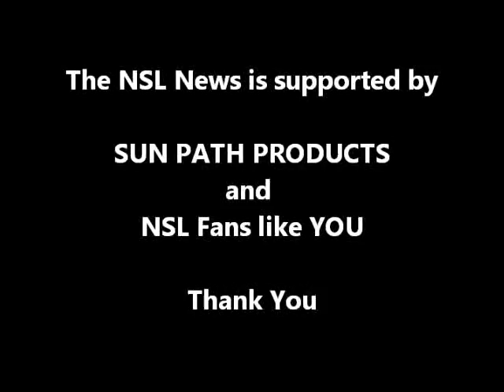Freezone Moscow 2015 - XOteam